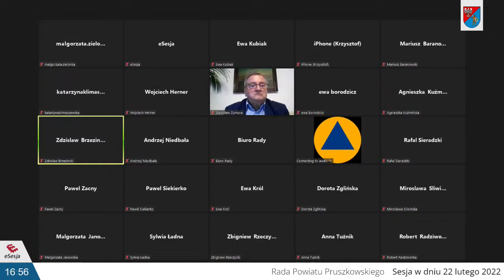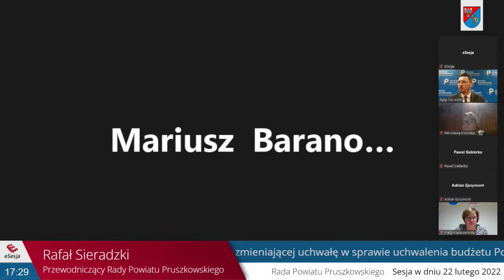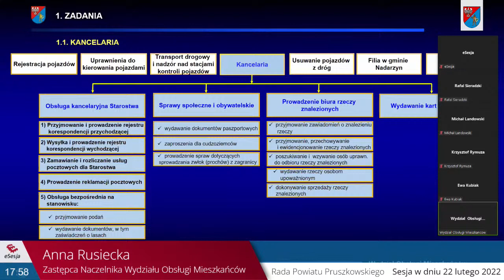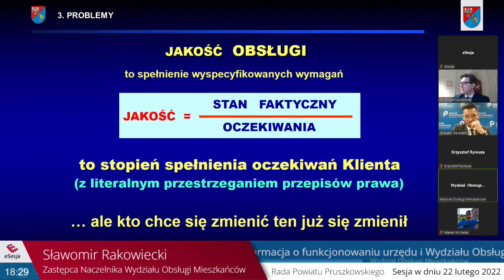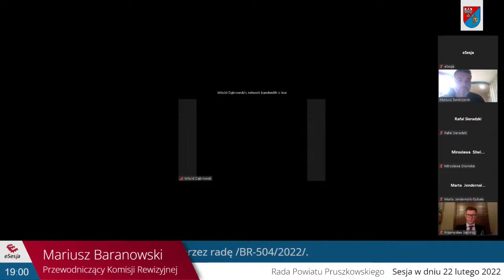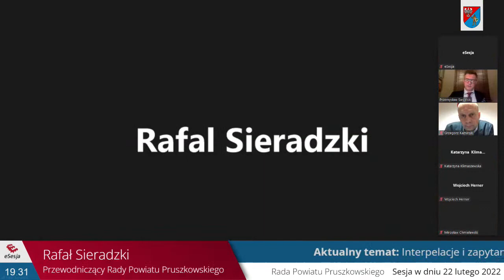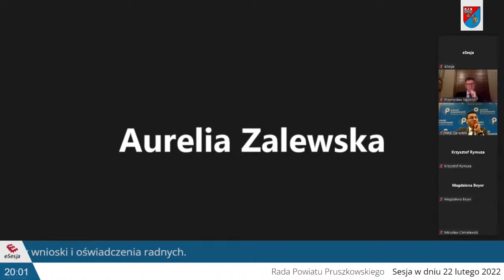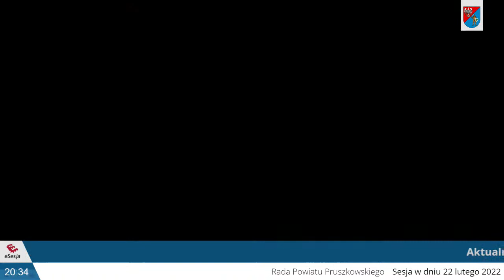XLII Sesja Rady Powiatu Pruszkowskiego